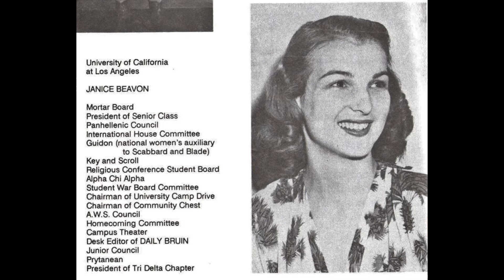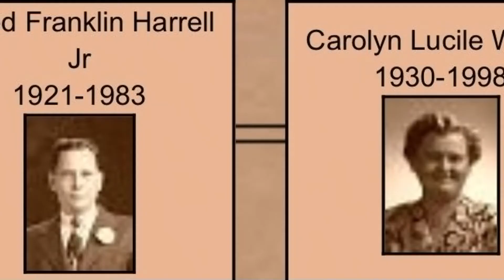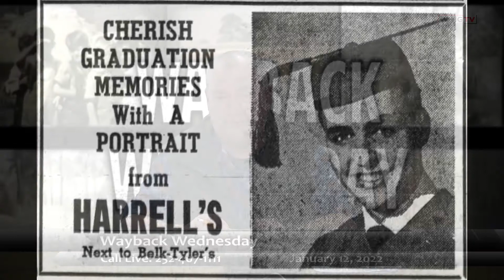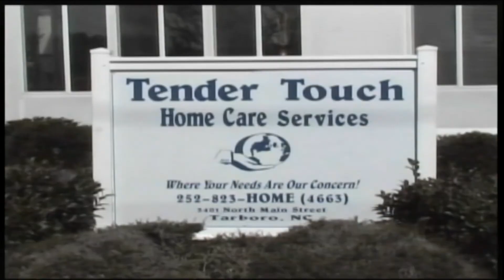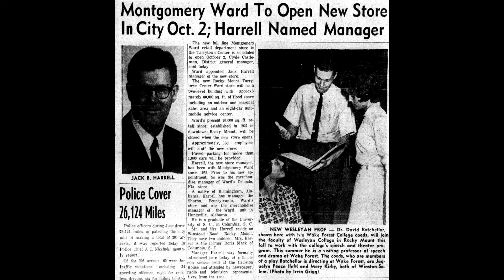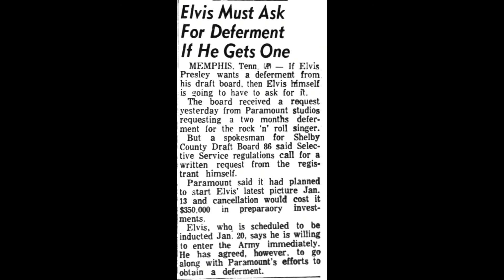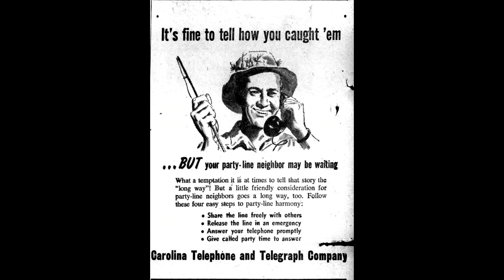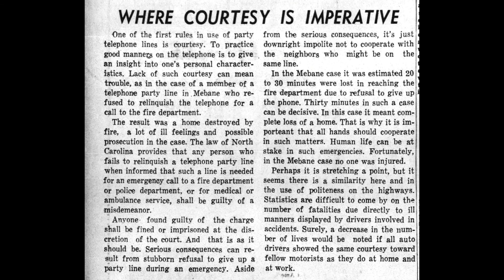Wayback Wednesday, Janice Gravely 1/12/2022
Janice & Edmund Gravely, Alfred Harrell and Party Line telephone lines.